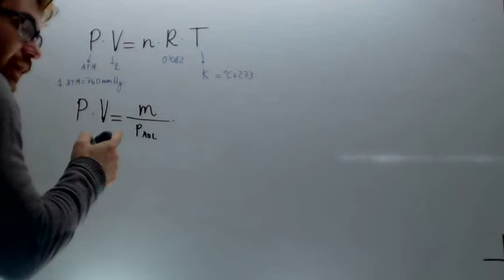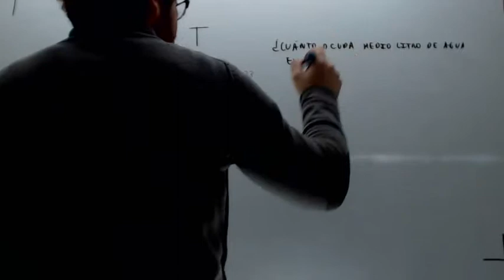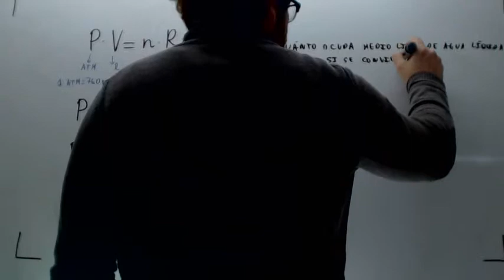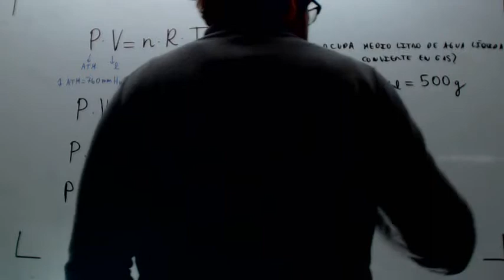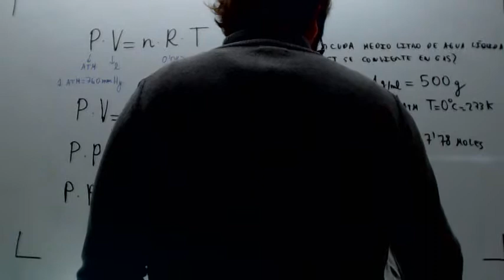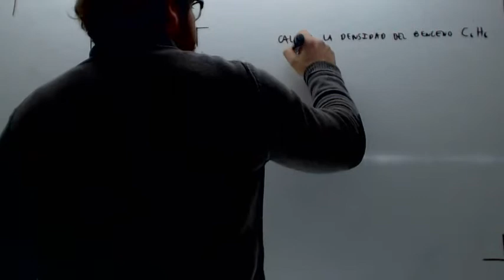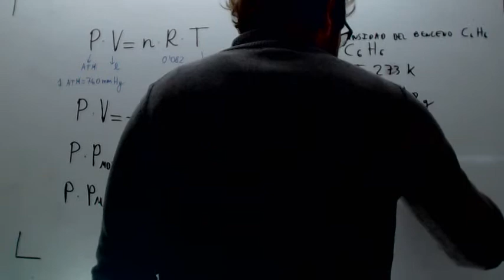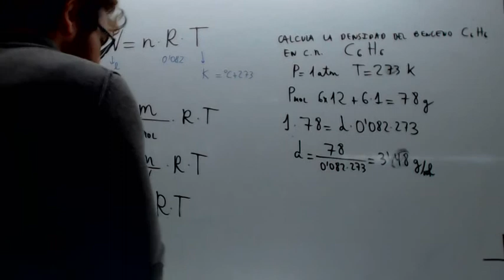Ecuacion general de los gases Densidad Fisica y Quimica 1º Bachillerato Academia Usero Estepona